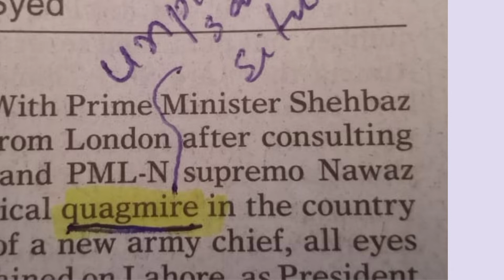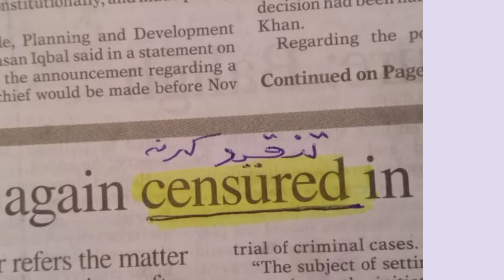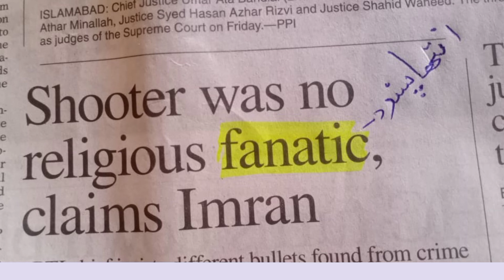Dawn News Vocabulary words with meanings in Urdu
I know Vocabulary   spellings are wrong. Don't forget to criticize. It's all very kind 😂